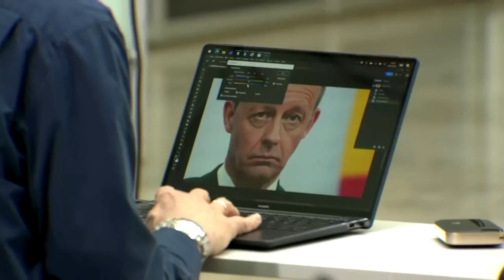Landtagswahl: SPD will im Saarland allein regieren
Die Option besteht, weil SPD-Spitzenkandidatin Anke Rehlinger die absolute Mehrheit geholt hatte. Die Saarland-CDU hingegen erzielte ihr schlechtestes Ergebnis bisher.

Hinweis: Dieses Video ist Teil des Nachrichtenfeeds von Reuters. Reuters ist eine Nachrichtenagentur, die Medien mit selbst recherchierten und formulierten Meldungen zu aktuellen Ereignissen liefert. Die Texte zum Video hier auf YouTube verantwortet das Videoressort von ZEIT ONLINE. Bildrechte des Thumbnails: Hannibal Hanschke/Reuters